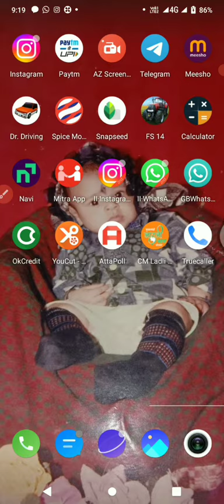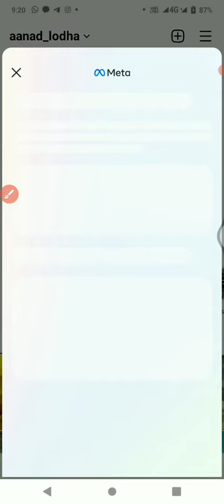instagram blue tick kaise lagaye | instagram blue tick 699 | manoj dey | g vala tech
your questions--

instagram band hone wala
hai kya
instagram blue tick
instagram blue tick kaise
lagaye
instagram bonus
hai
instagram band ho gaya
chalu kaise kare
instagram birthday story
ideas
ko private kaise kare
hai kya
hai
instagram band hone ki news
instagram band hone ki
khabar
hai kya 2023
instagram band hone ka
karan
hai ki nahin
instagram ban news today 2023
instagram down today
instagram down today news
instagram band hone wala hai kya
2023
news
2023 mnein
bataiye
nahin
batao
new update
instagram band hone wala hai kya aaj
status